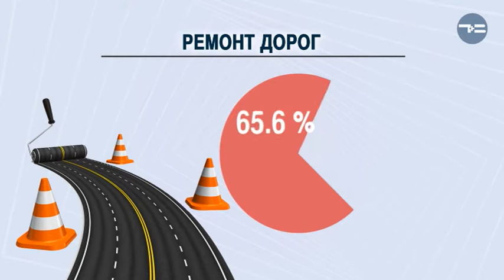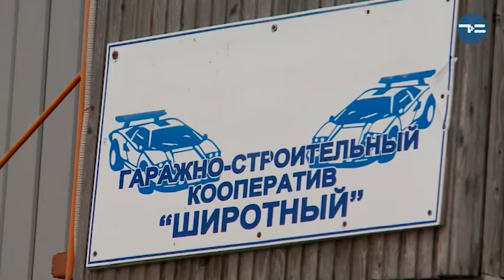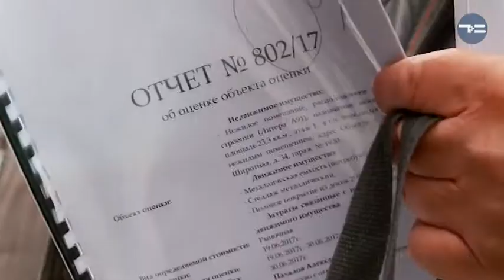Программа "Новостройка. Главное" 18.04.2018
Сколько километров дорог обновят в этом году? А где построят новые и чего они стоят? Об этом и не только расскажем в новом выпуске программы "Новостройка. Главное"